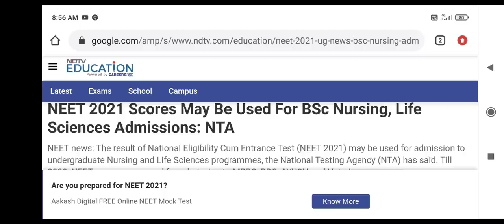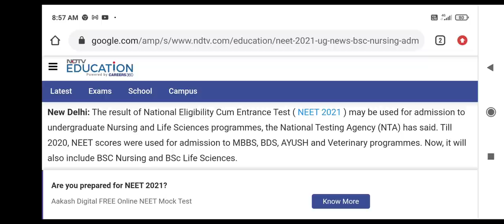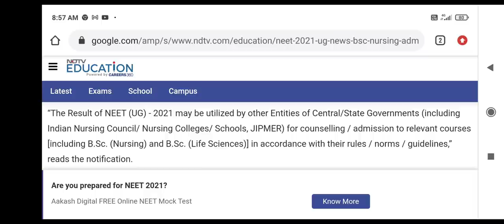Neet Exam 2021 !! Big Update by NTA regarding NEET 2021 Score